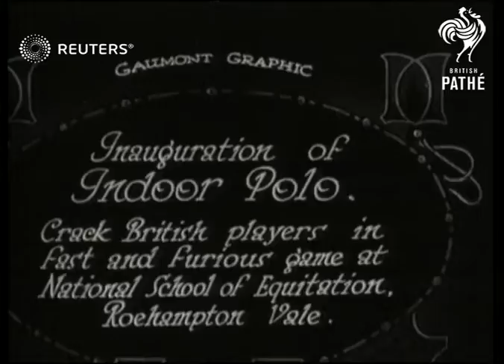Inauguration of indoor polo (1929)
Indoor Polo match at the National School of Equitation in Roehampton.

Full Description:

SLATE INFORMATION: Inauguration of indoor polo

ENGLAND: London: Roehampton Vale:
INT
Indoor polo match at Robin Hood horse riding school
Background: Indoor Polo match at the National School of Equitation in Roehampton.